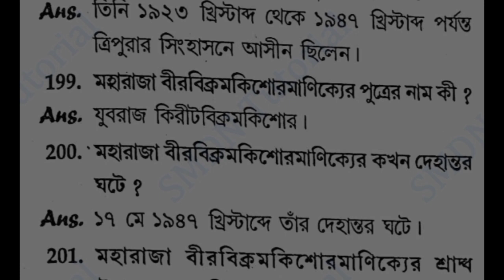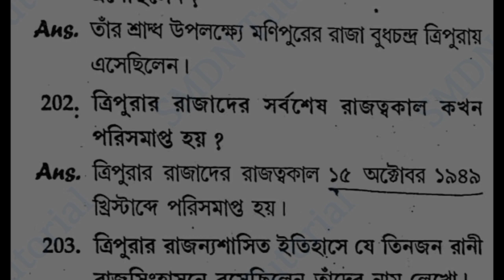TRIPURA GK IMPORTANT QUESTION.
My dear,

 Khulumka bayapsong puilano norokno khakaham tei hambai yapharo ani channel bai kwrwng jakh takhuk tei bukhuk song no, computer tech update YouTube channel norok ni support nangu tei subscribe like share khwlai na ta pogdi. Joto nai tongnai takhuk tei bukhuk song no khakaham bai hambai yapharo 🙏.

Notes:COMPUTER TECH UPDATE